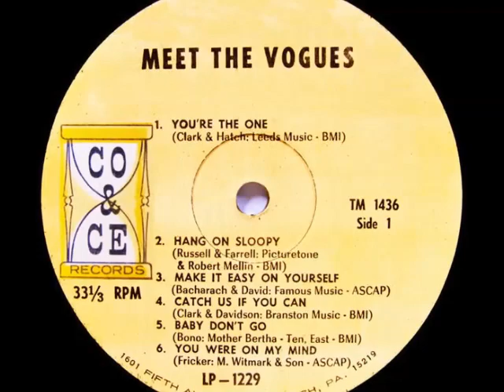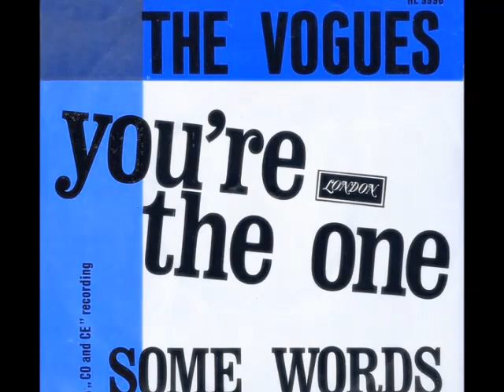The Vogues "You're The One" Enhanced Audio